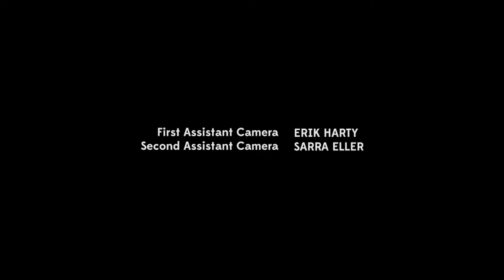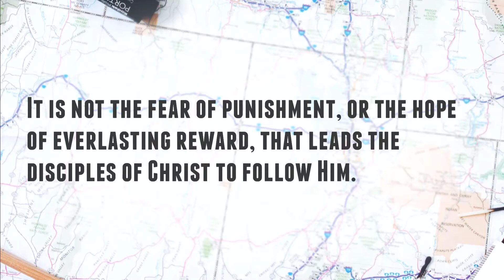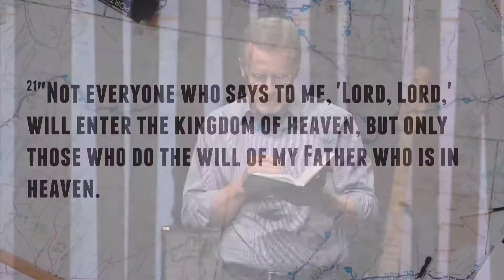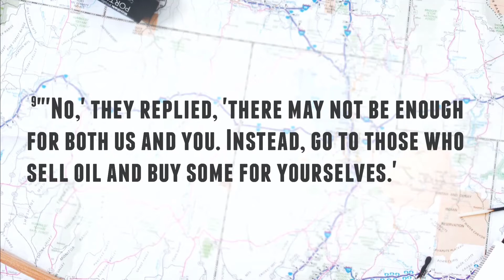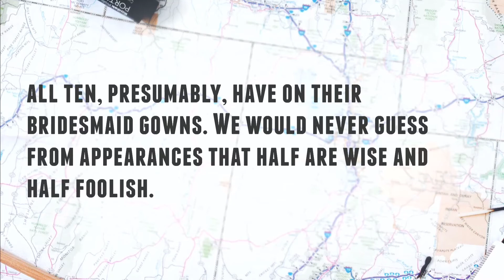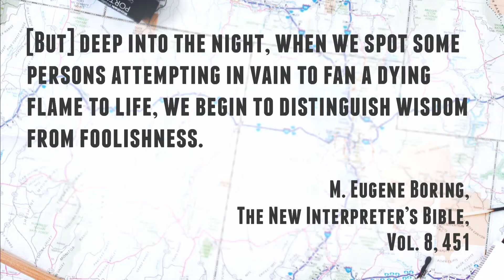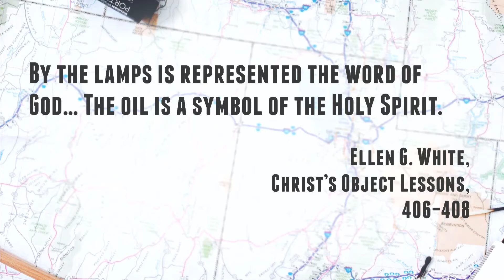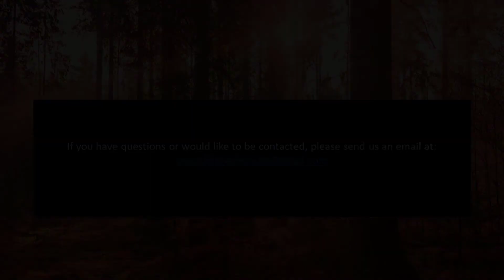Ever Ready, Monday, "When the Bridegroom's Late"